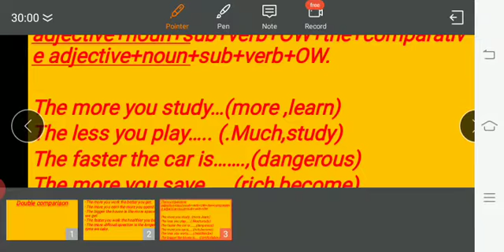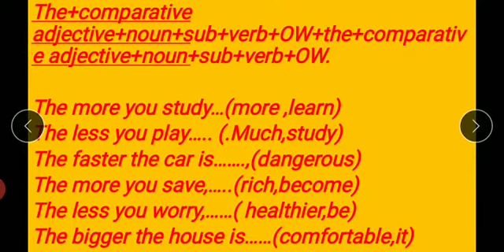DOUBLE COMPARISON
This topics are taught here for the students of 10th and 12th especially.